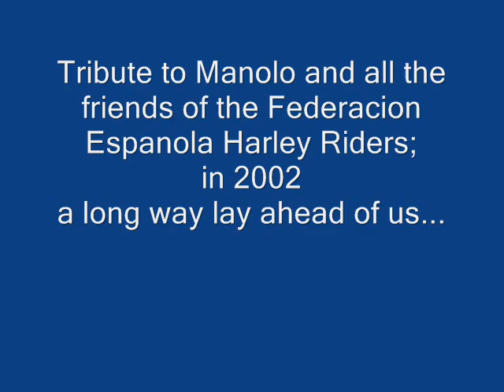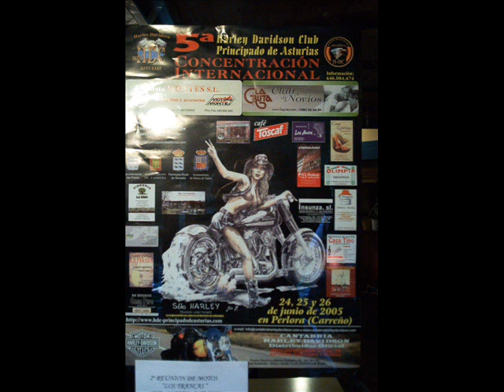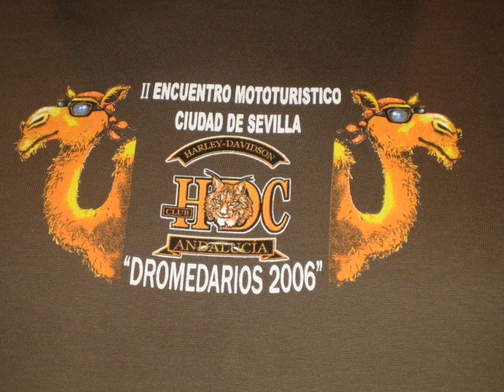Tribute to H DC Andalucia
A tribute to the Federacion Espanola Harley Riders